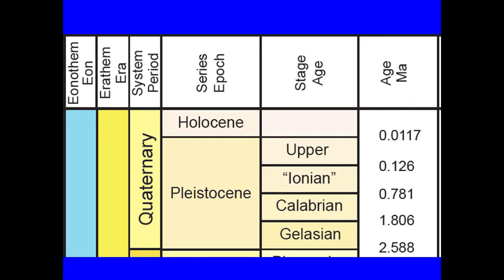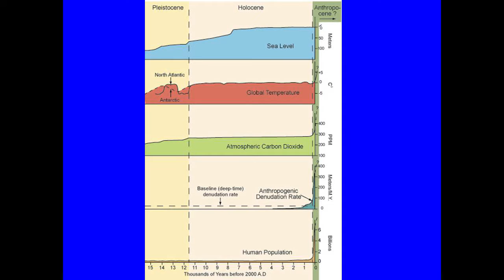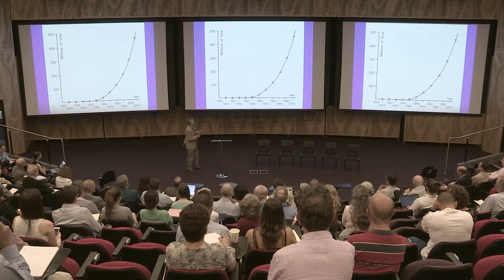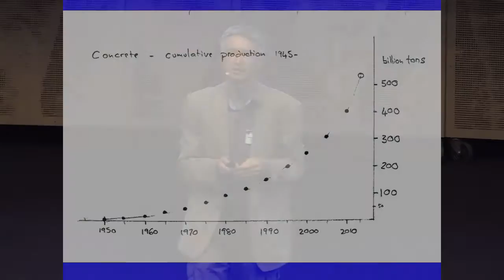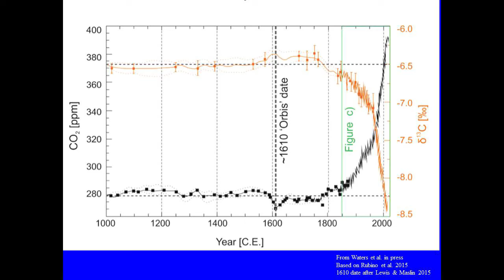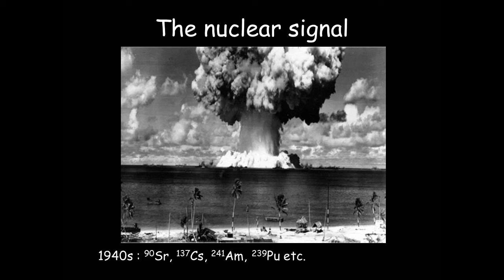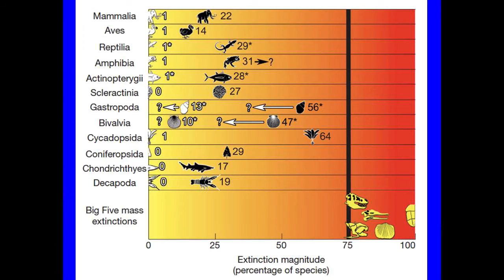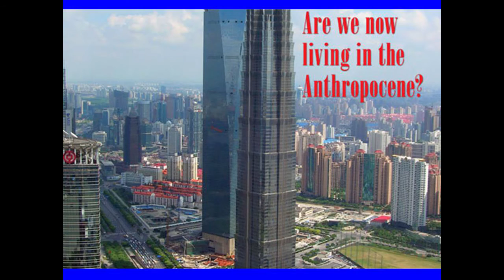Big History Anthropocene Conference - Geologist Professor Jan Zalasiewicz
Humans have produced enough plastic wrap to cover the whole globe in a layer of plastic. What impact does plastic, and other Anthropocene materials like steel and concrete have on the Earth? Geologist Professor Jan Zalasiewicz defines this new geological era, the Anthropocene and talks about what we can learn from digging into the Earth’s layers.